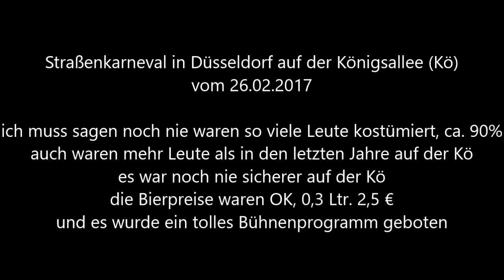Reisen Düsseldorf Straßenkarneval auf der Kö Bühne 6. Video * 26.02.2017